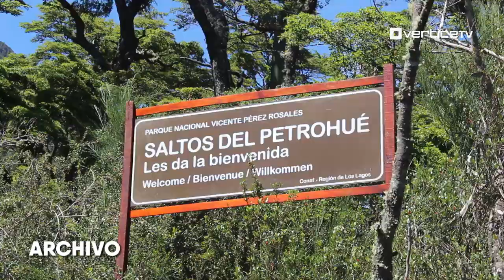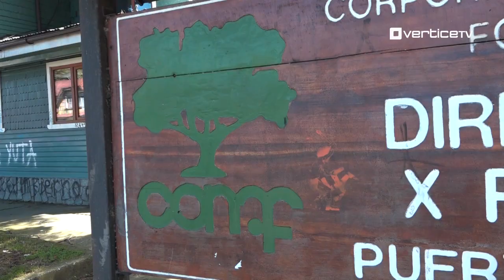CONAF reabrió parque nacional Vicente Pérez Rosales con aforo máximo de 200 personas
CONAF anunció la reapertura del parque nacional Vicente Pérez Rosales y los saltos del Petrohué en la Región de Los Lagos